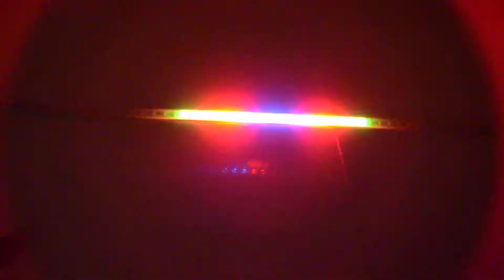RGB with White Backing Horse Outside In 24 inch